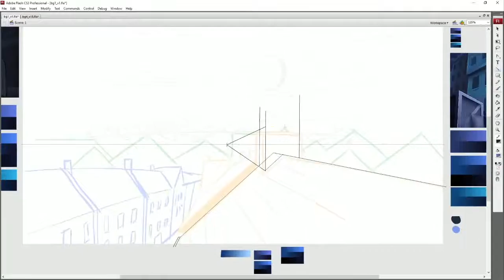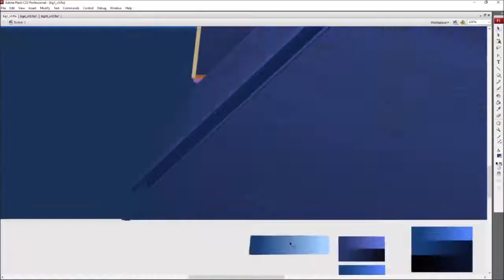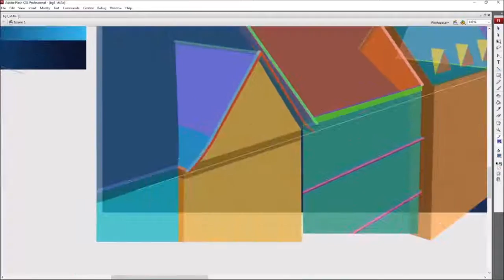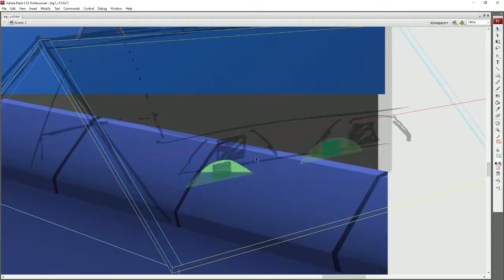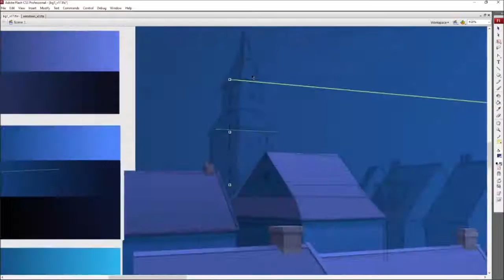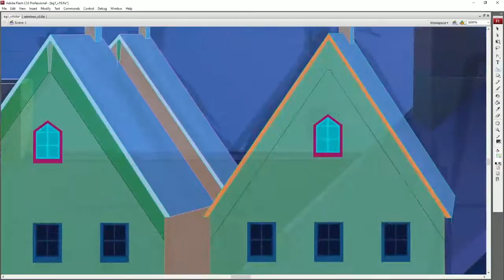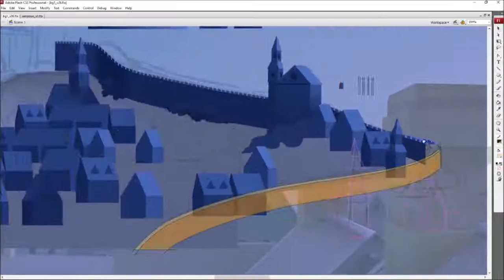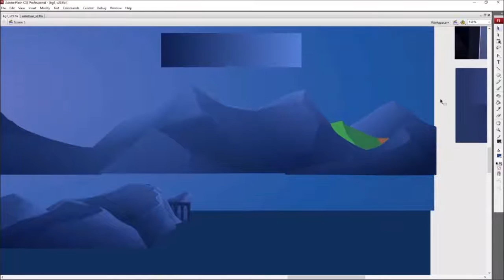The Tale Teller - Opening Background Time Lapse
Time Lapse of my creation process of the background in the opening shot of The Tale Teller. Done in Flash CS3.